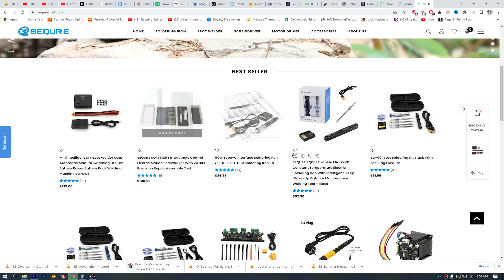Sequre Spot Welder SQ-SW1 | 12V Battery Powered | Portable Spot Welder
BUY LINK - Sequre Spot Welder SQ-SW1 Battery Power Welding Machine

From our Daraz Store For China Imported Products
📱 Install our Android App (Maaz Electronics)

Dear viewers today I bring video about a Unboxing & Review of Professional best Sequre Spot Welder SQ-SW1 portable spot welder machine Unboxing & Review. How can you use while making DIY batteries at home. With this SQ-SW1 Spot Welder you can make very professional Lithium Batteries for many electronics power. Watch complete video of Professional Sequre Spot Welder SQ-SW112V Battery Powered with sample Video Result of Sequre Welder Unboxing. Best Company to purchase Soldering Iron, Spot Welder, Screwdriver, Motor Drivers  & Accessories for Electronics Project. Watch this video till end. Very informative video for all. Thanks to watch.

00:00 Intro
01:35 Unboxing
04:29 Special Features
05:52 Power On
06:47 Spot Weld Testing
07:29 Making Small Battery
08:36 Spot Welder Power Test
10:15 Making Big Battery
11:00 Final Battery Result
11:57 Final Words